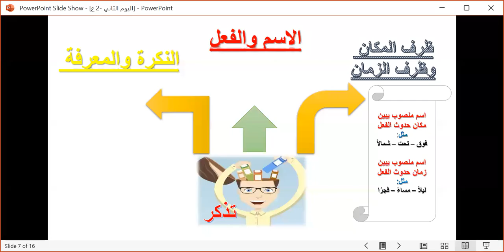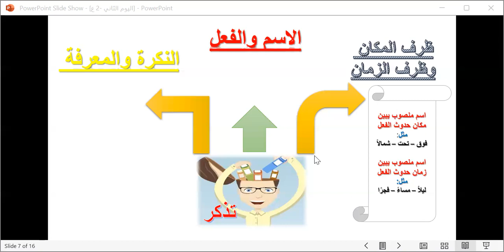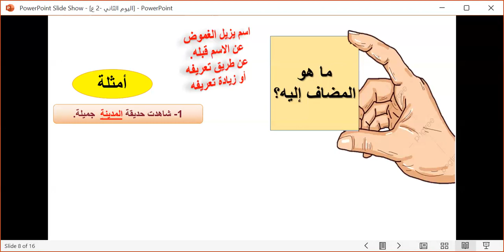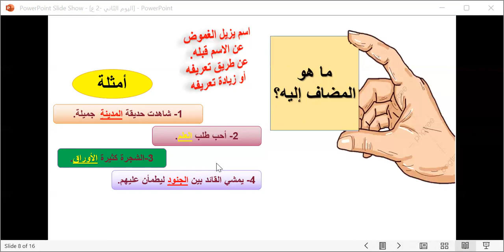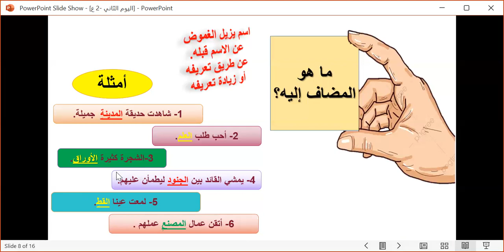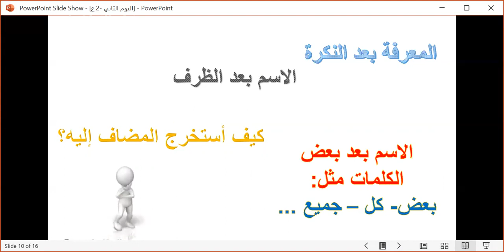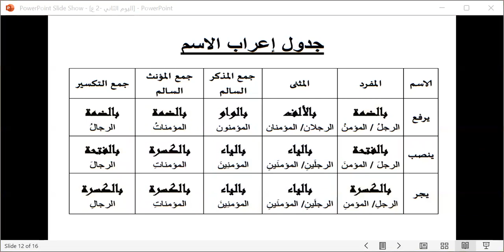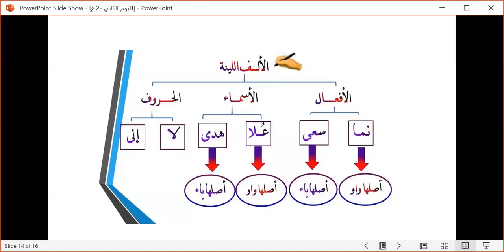نحو 1ع ح3 ج1